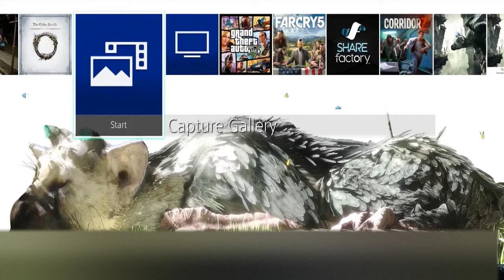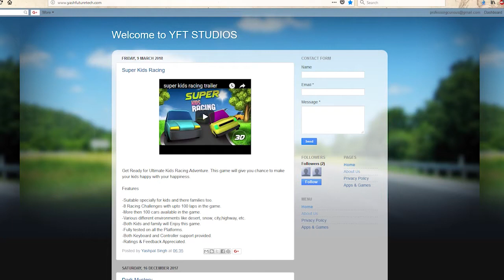Curiosity's Sake: Episode 29 - The Unknown City - Episode 1 (Part 1)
Black bits have fallen off!